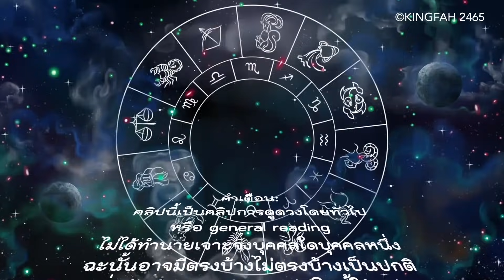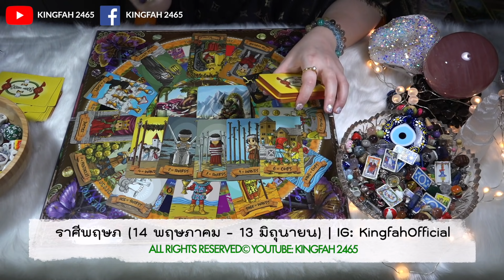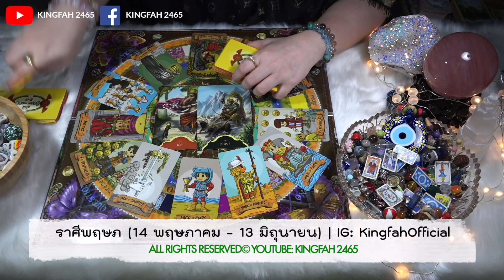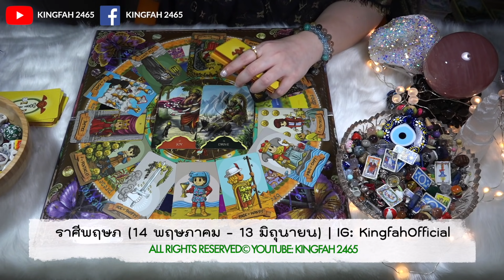🌟ราศีพฤษภ กรกฎาคม 2564🌟| มีความสุขโอเคนัมเบอร์วัน! อำนาจบารมีเด่น บรรลุเป้าหมาย | ดูดวง อ.กิ่งฟ้า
ราศีพฤษภ กรกฎาคม 2564 | ดูดวง อ.กิ่งฟ้า

▶️IG: KingfahOfficial (IG ใหม่! มีแค่2 IG)

ติดต่อทาง:: (ติดต่อเฉพาะงานต่างๆ และรับพี่หินมงคล
ไม่ได้รับดูดวงส่วนตัวมา 4 ปีแล้วค่ะ

EP.288 ระดับเสน่ห์(ที่คนประทับใจในตัวคุณ)

- [ NOTICE ] กิ่งฟ้ามีเจตนาในการทำคลิปต่างๆในช่องถือเป็นการกุศลและทำนายเป็น GENERAL ORACLE/TAROT READING สิ่งที่ต้องระวังในชีวิตประจำวันโดยกว้าง ไม่ได้เจาะจงรายบุคคล อาจตรงหรือไม่ตรงเป็นปกติ ฉะนั้นจงดูอย่างมีสติอย่างมงายในการดูดวง แต่ดูเพื่อเป็นแนวทางหรือ guideline ชีวิตโดยคร่าว โปรดดูอย่างมีสติ เพราะคุณจะได้ข้อคิดไม่มากก็น้อยจาก Youtube ของอ.กิ่งฟ้าที่ตั้งใจทำให้ทุกท่าน หากกิ่งฟ้าพูดผิดประการใดในคลิป ต้องขออภัยเป็นอย่างสูงไว้ ณ ที่นี้ล่วงหน้า "สุดท้ายนี้จงอย่าลืมว่าตัวคุณเป็นตัวกำหนดชะตาของตัวคุณเองค่ะ" 🔮

หมายเหตุ!! :: อ.กิ่งฟ้า “งดดูดวง” แบบส่วนตัวไม่มีกำหนดนะคะ เนื่องจากตอนนี้มีธุรกิจที่ต้องดูแลมากมายและกิ่งฟ้าต้องดูแลคุณพ่อคุณแม่ด้วยค่ะ แต่ดวงการกุศลใน Youtube จะยังคงดำเนินต่อไปอย่างแน่นอน เพราะตั้งใจทำเป็นการกุศลมาหลายปีแล้วค่ะ